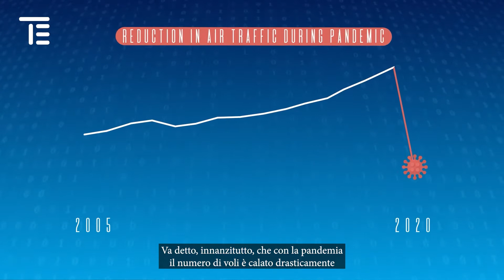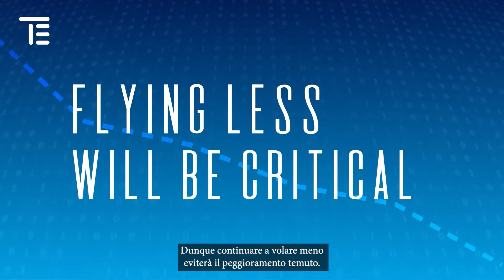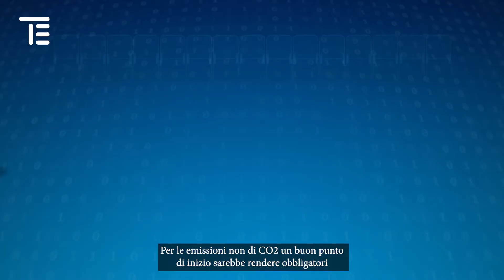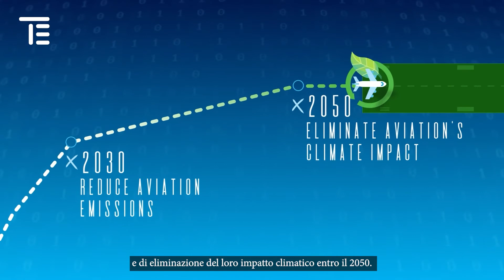L'aviazione sostenibile è possibile?